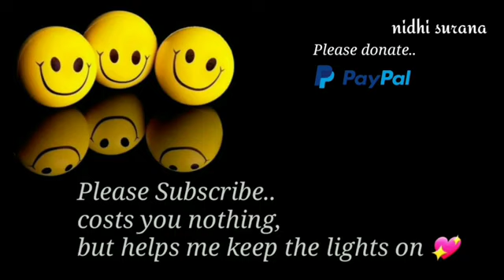⚜️Easiest Beaded Ball⧸Bola moldeada más fácil⧸How to make Beaded Bead⧸Tutorial diy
Hello friends,

I am Nidhi, crafting is my passion.

I have started this 2nd channel to support my son's education. This channel is not yet monetized.

Watch all my handmade jewelry here & if you wish to buy any, take a Screenshot & WhatsApp on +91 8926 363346

nidhisurana20

Nidhi & Friends

Join the group for all my jewellery making videos under one roof. You can share your version of my designs on this page. It will be so much fun to see different versions of the same design

Click & Join 👇🏼